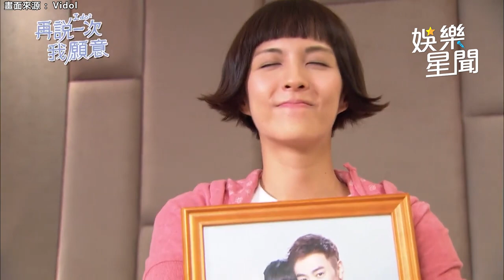真愛黑白配OST超經典！回顧朱俐靜偶像劇歌曲 生前曾曝：留下音樂就沒遺憾｜娛樂星聞